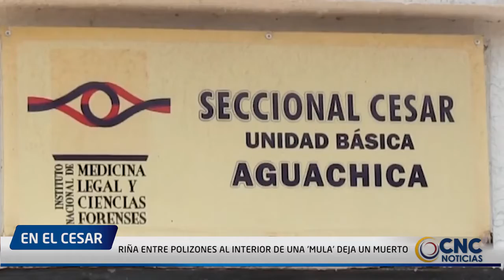RIÑA ENTRE POLIZONES AL INTERIOR DE UNA 'MULA' DEJA UN MUERTO